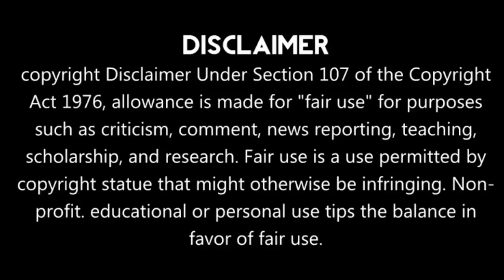Part 3 || Playboy boss want to sleep with her innocent virgin Employee [Boss & Employe Love Story] 😯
MBS TBS

Drama name:Bungaku Shojo(2018)

Native Title: 文学処女

Also Known As: Literary Virgin , A Virgin Woman of Literature , Book Girl

Introduction:

Kanoko Tsukishiro is a 26 year old woman who's never been in love. She works in the editorial department. Saku Kagaya is a popular novelist who can not love. Somehow, they end up falling in love with each other.

Hello everyone...

Tags,